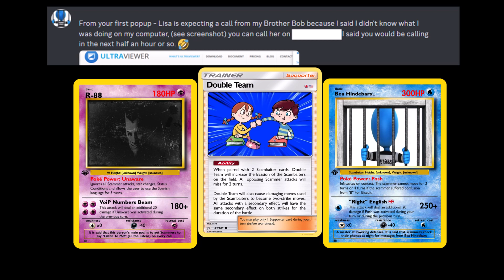Double Team: "Lisa" The Microsoft Technical Support Scammer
*This Video Marks The Debut of The "Double Team" Scambaiter Card

A big part of what makes Bob Backlund so effective is the team that helps and supports me. It's a team effort. Always was. Always will be and this call is no different.

I received a message from the very talented @BeaHindebars , the poshest Scambaiter of them all, stating that a Microsoft scammer going by the name of "Lisa". Bea Hindebars managed to get the scammer to initiate the
Ultra Viewer part of the scam, while convincing the scammer that she would have Bob, her "younger brother", call the scammer back due a lack of tech skills. Long story short, it worked and "Lisa" was more than thrilled to have received my call.

"Lisa" was using a Text Now number that she quickly turned off and get rid off after dealing with Bob Backlund's nonsense. "Lisa" even blocked Bea Hindebars' number in a fit of rage but called me back one last time, just to tell me that I did not listen to her.

This is the 3rd time that I got a scammer to say "listen to me" in 3 seconds or less. If you're a scammer and you call any of my colleagues, expect a call from Bob Backlund. Have a back up Text Now number because I will call you until you get rid of it.

Timecodes:
0:00 - Start (First Call)
1:35 - Due Won Ting
2:20 - Boiling Point
2:31 - Second Call
2:41 - 1 (Listen To Me!)
3:28 - 2
3:34 - Final Call & 3 (x3 Fastest Ever Record)
3:44 - R.I.P. (End)